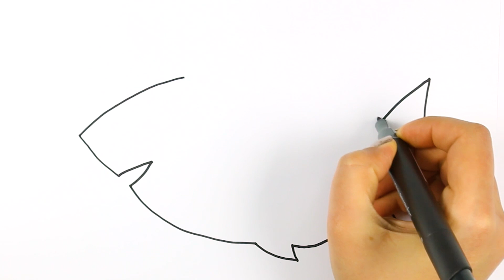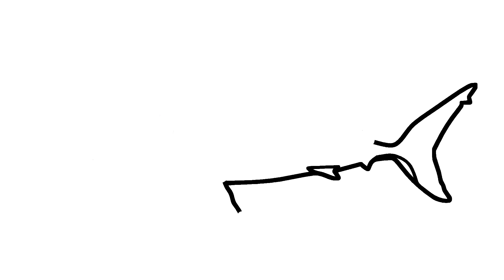Cara menggambar bayi hiu dengan MiMi - Cara Menggambar dan Mewarnai TV Anak